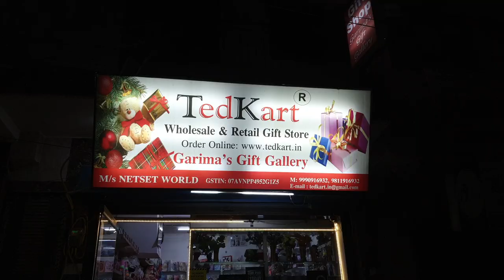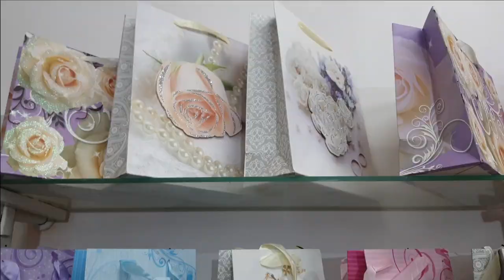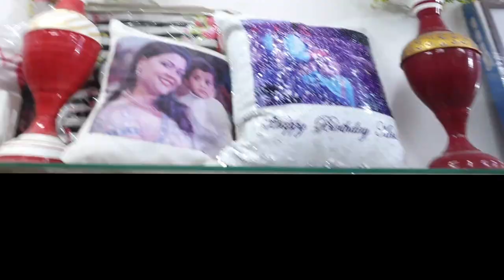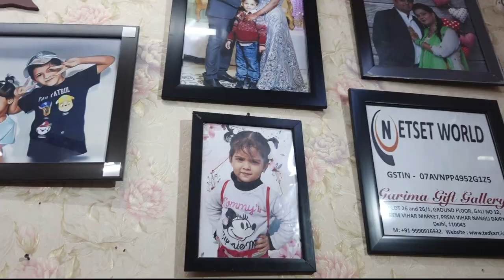Tedkart Gift Store | As Known as Garima Gift Gallery | Gift Shop in Delhi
TedKart Store as known as Garima’s Gift Gallery is a Complete gift shop with all kind of Novelty items and all types of toys for your loved once ..This Shop is a unique kind of shop in this area which is dedicated to gift items only , People can walk around to this gallery and select their gifts one by one i.e. no need to ask for what items you need you can walk and select yourself….